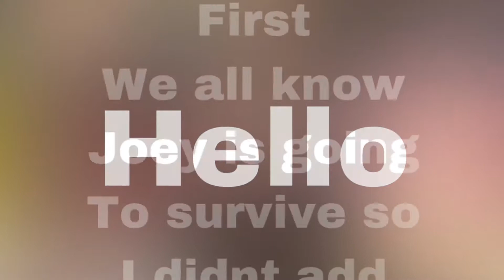Season 3 death predictions #1